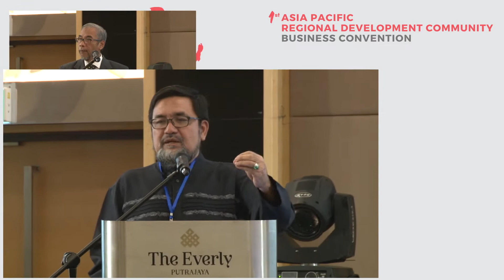1ST RDC BUSINESS CONVENTION ( RDCBIZ) 2019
Highlight of 1st RDCBIZ 2019 Event